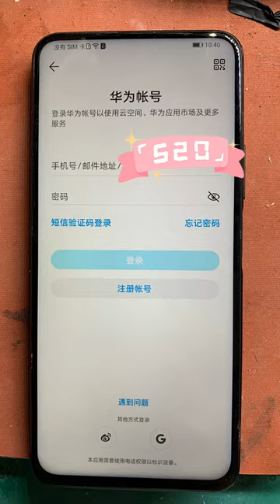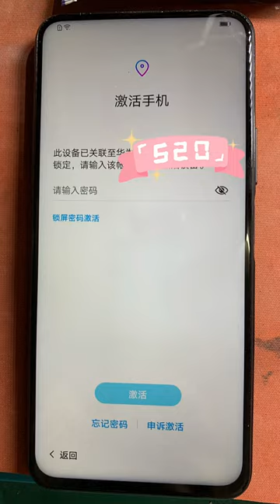Restoration of Iphone Samsnung OPPO Vivo huawei Restoring destroyed phone